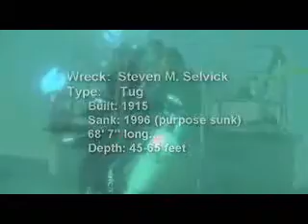The wreck 'Selvick"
A 'purpose sunk" tug off of Munising, MI in Lake Superior.  A good warm up dive...